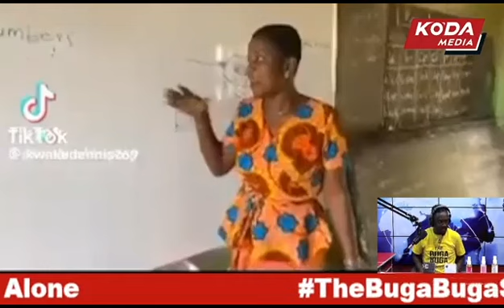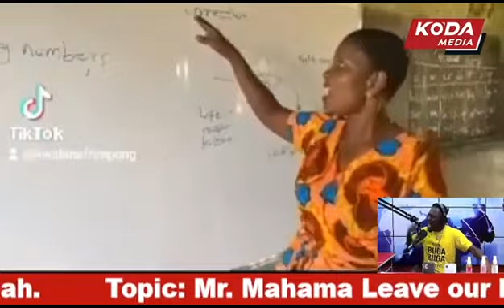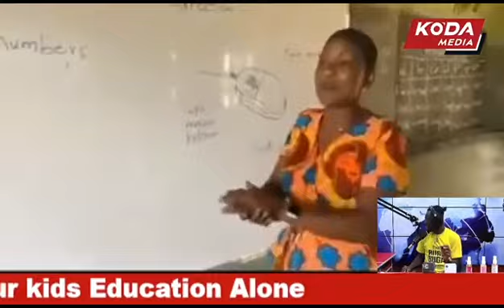Ghana's Education killer - John Mahama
We focus on Politics, Business, Lifestyle, General News, Sports, and Authentic Africa Music/video and Entertainment.
Our brand is refreshingly different in that we combine a comprehensive and credible news function, backed by innovative listener-driven programs and exciting promotions with vibrant audience participation.